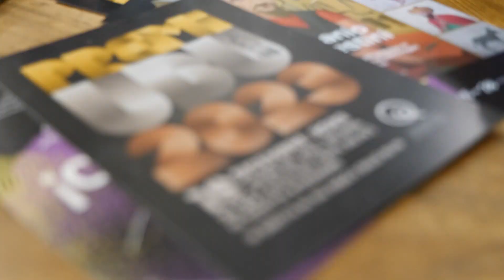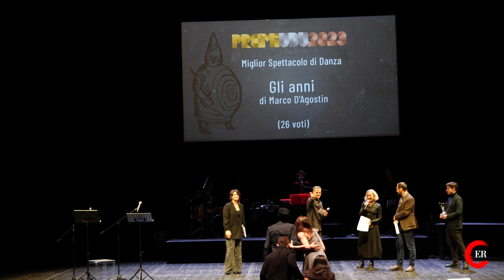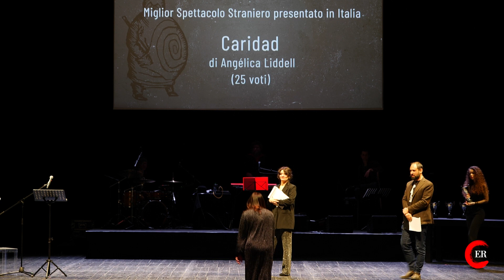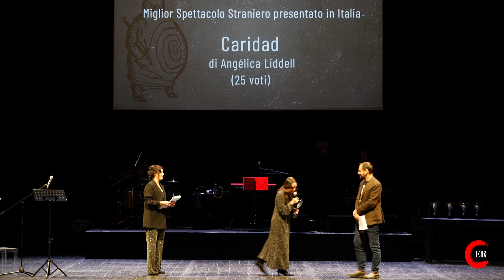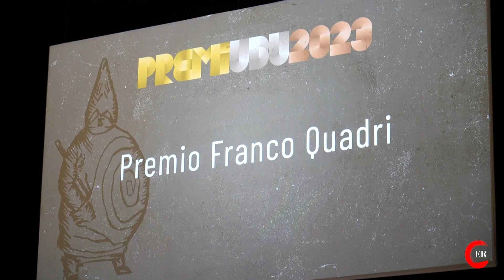SPECIALE PREMI UBU 2023 | A Bologna la cerimonia di premiazione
Per la seconda volta è stata l’Arena del Sole di Bologna, il 18 dicembre 2023,  a ospitare la cerimonia di consegna dei Premi Ubu, il più prestigioso riconoscimento nazionale ai diversi mestieri del teatro, dalla regia alla recitazione, dalla scrittura al dietro le quinte, senza mai dimenticare formati speciali e forme emergenti e ibride.
La serata, promossa dall’Associazione Ubu per Franco Quadri ed ERT / Teatro Nazionale – è stata condotta da Graziano Graziani con Gioia Salvatori, e con gli interventi musicali di Mirco Mariani. Ecco il nostro servizio dedicato alla premiazione, con un particolare focus sulle premiate e premiati che sono parte del sistema regionale dello spettacolo dal vivo dell'Emilia-Romagna.